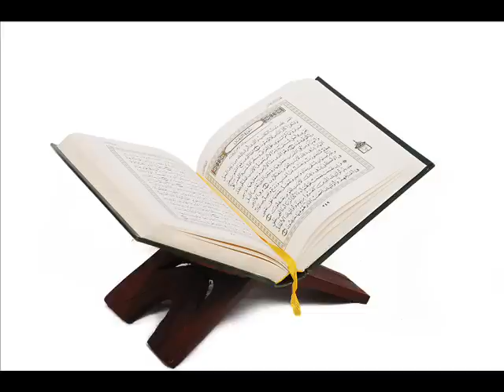Sourate Al Ma'idah - Al Houdhayfi